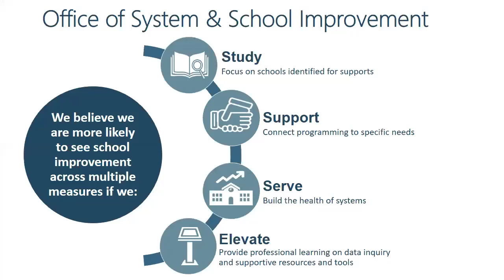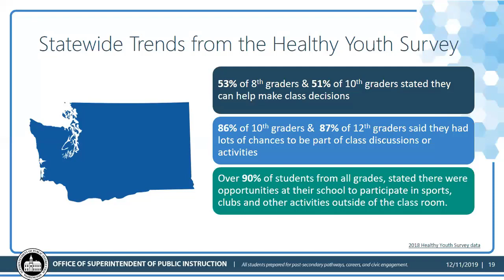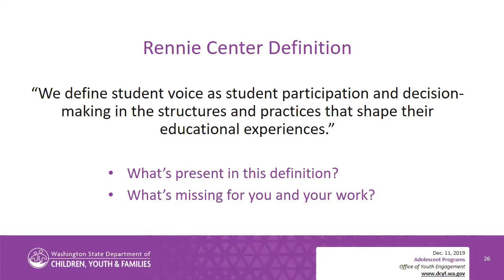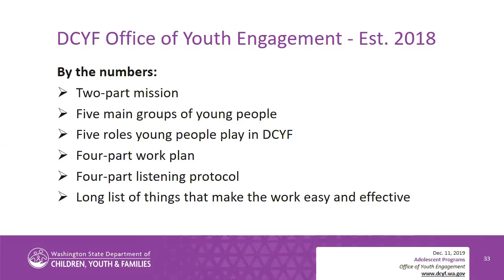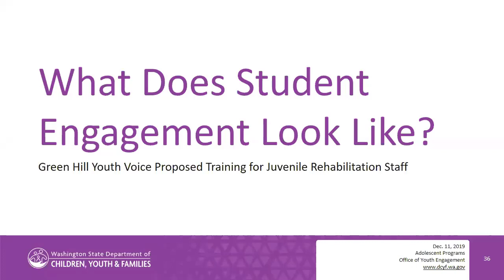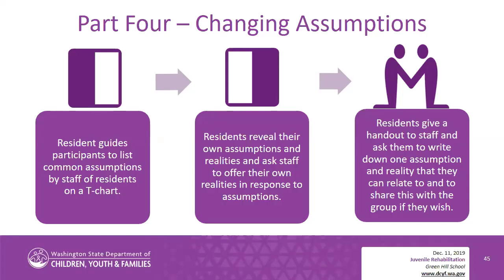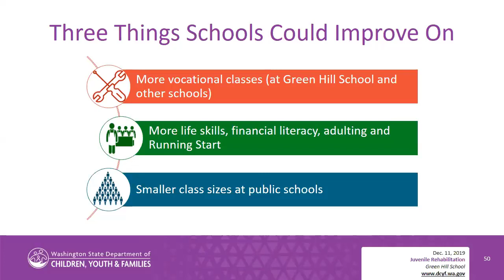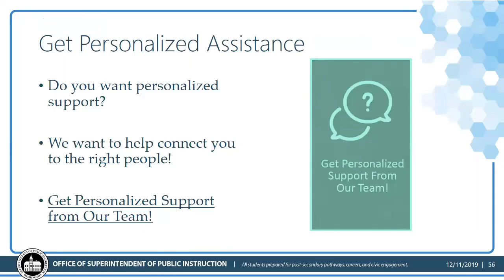GATE Equity Webinar: Youth Engagement 101: Engagement Strategies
We are going to be revamping our webinar series and building in community features to our content.  Exciting things to come!

Today’s topic is Youth Engagement 101: Engagement Strategies

We chose this topic because at the heart of learning is curiosity and interest. And students can feel immensely empowered by giving them opportunities to own and share their learning. We wanted to talk about youth engagement today because it has so much promise for building powerful relationships, feeding a growth mindset, and connecting students to relevant opportunities in life.

How are the youth you know getting engaged? What strategies could you offer to encourage them to own their learning and take the next step toward their own development? Greg Williamson, Director of Youth Engagement at Dept. of Children, Youth and Families, will be joining us with a dynamic group of youth from Green Hill School who are training the adults in their lives on strategies for inclusive decision making and motivation.

Our presenters include:
Kefi Andersen - Office of the Superintendent for Public Instruction
Emily Maughan - Office of the Superintendent for Public Instruction
Greg Williamson - Dept. of Children, Youth and Families
Evelyn Clark - Health Care Authority
Michelle John - Dept. of Children, Youth and Families
Jennifer Redman - Superintendent of the Greenhill School
Cindy Blue - Transition Reentry Program Manager
Aaron - Greenhill Resident
Nathon - Greenhill Resident

Want more ideas for Youth Engagement? Follow up this video with the 201: Cultivating Hope for Meaningful Youth Engagement

About
Graduation A Team Effort (GATE) Equity Webinars help growth minded educators and education advocates to learn from Washington districts who are closing opportunity gaps. Using OSPI data and experience from the field, GATE Equity webinars reveal the systems that drive success, an equity focus, and the key strategies that are getting students to graduation.

We offer two distinct experiences that both feature Washington schools doing amazing work! GATE Equity Webinar 101 sessions, in the morning, are based on foundational best practices. GATE 201 Webinar sessions, in the afternoon, focus on a specific strategy from our monthly theme that you can apply to your context.